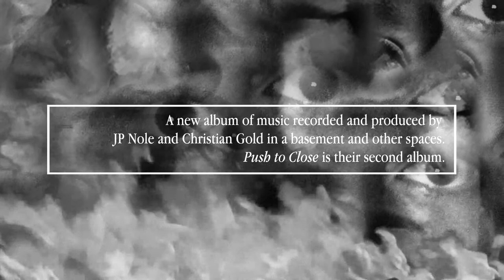Sex Raptyr - Push To Close (album trailer)